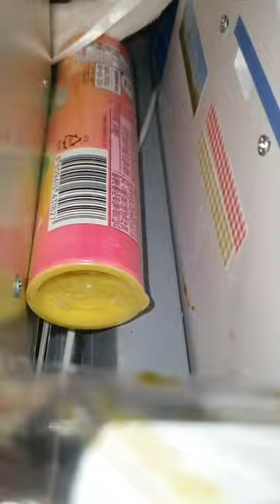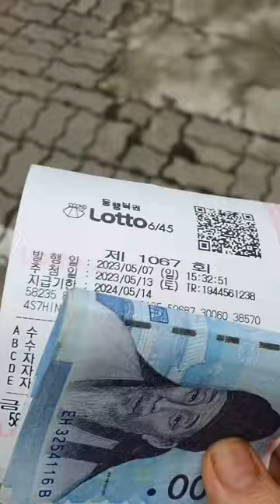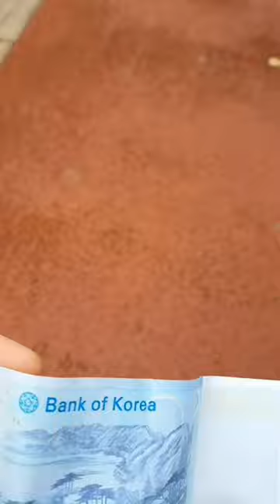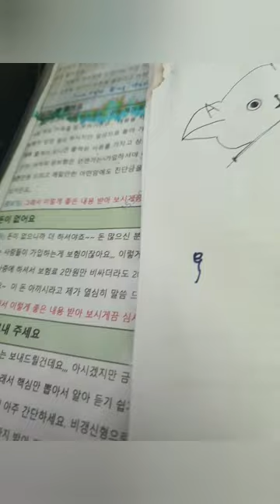2023.05.07(일요)~05.08(월요) vlog